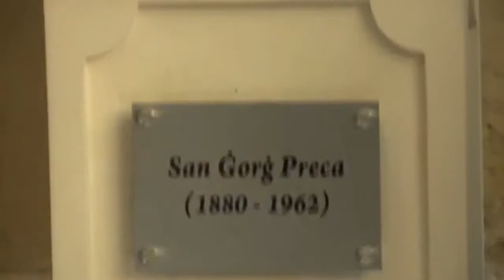Jinkixef il-bust ta' San Ġorġ Preca fil-Palazz ta' Sant' Anton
Servizz: Nigel Mifsud (TVM) | Kull Dritt Riservat